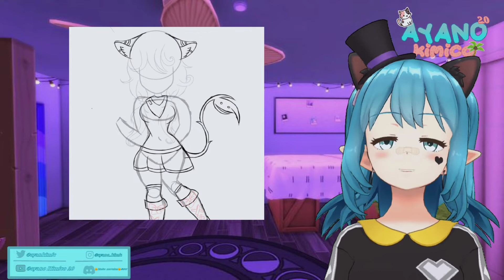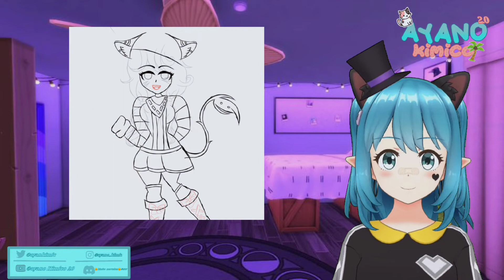🌴Dibujo concurso 🌴 💔No hago pedidos 💔